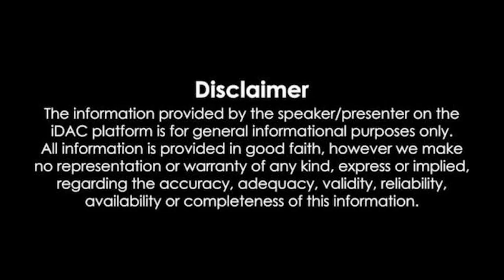గిరిజన ఎగ్జిబిషన్ ని తిలకించిన సీఎం చంద్రబాబు CM Chandrababu Naidu visited the tribal exhibition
ఆదివాసీ దినోత్సవంలో పాల్గొన్న ముఖ్యమంత్రి, గిరిజన ఎగ్జిబిషన్ ని తిలకించారు. ఉత్పత్తులు పండించటానికి, తయారు చేయటానికి, గిరిజనులు ఎదుర్కొంటున్న ఇబ్బందులని ముఖ్యమంత్రి అడిగి తెలుసుకున్నారు. సమస్యలు పరిష్కరించి, అండగా ఉంటామని ముఖ్యమంత్రి హామీ ఇచ్చారు.
గిరిజ‌న ఉత్ప‌త్తులను కొనుగోలు చేసి, ముఖ్యమంత్రి వారిని ఉత్సాహపరిచారు.